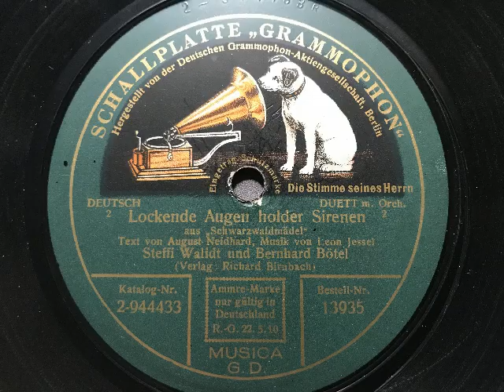Steffi Walidt, Bernhard Bötel, Lockende Augen holder Sirenen, Lied aus Schwarwaldmädel, Berlin, 1918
Steffi Walidt und Bernhard Bötel, Duett mit Orchesterbegleitung. Lockende Augen holder Sirenen, Lied von Leon Jessel und August Neidhard aus der Operette: Schwarzwaldmädel. Deutsche Grammophon Akt.-Ges., 1918. Eine Schellackplatte aus dem Schallarchiv des radiomuseum Hardthausen.